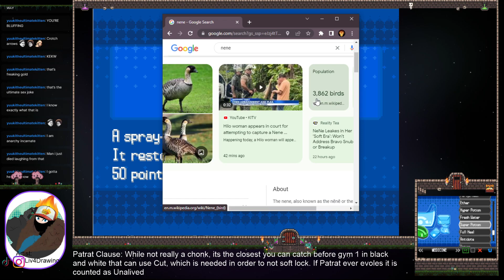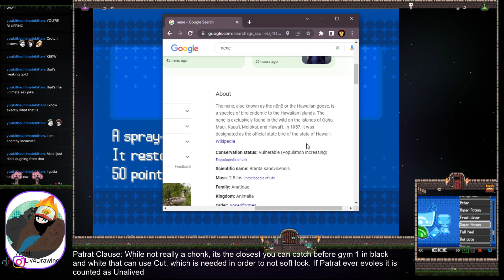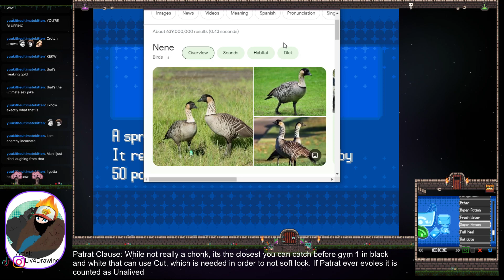Not The Buiztels! || Pokemon White Chonkelocke Part 5 || 2023/06/16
Twitch.tv/koorogane

If I ever go back to playing infinite fusions, what pokemon would I combine for the Buiztel? Blitzle and Buisel arent in the game so I am thinking Horsey and Elekid might get me the closest type and moveset wise, and electivires ability would be what it has.